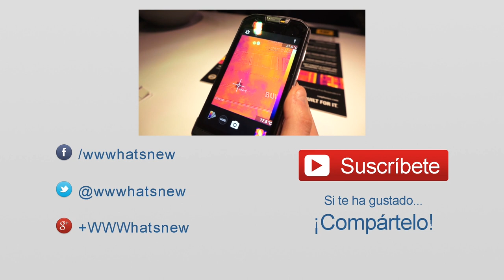Cat S60: El primer móvil con cámara térmica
Te presentamos el Cat S60, el primer móvil con cámara termal infrarroja incorporada y una gran resistencia.